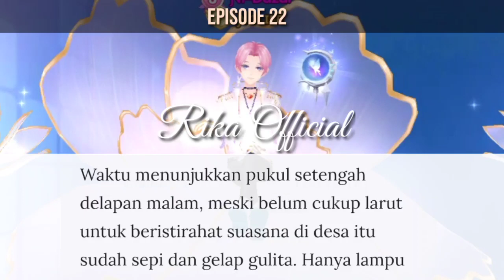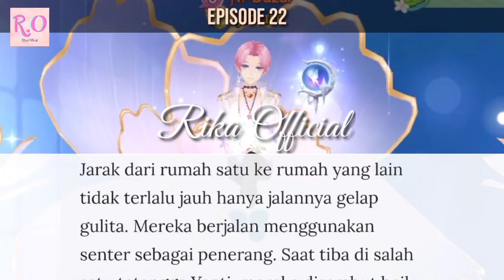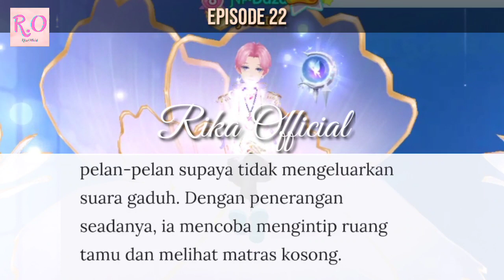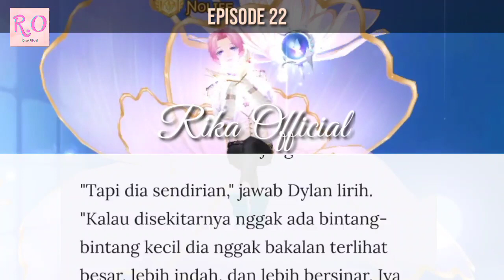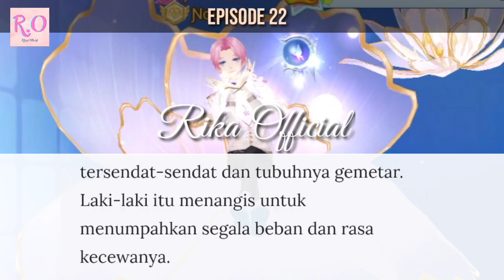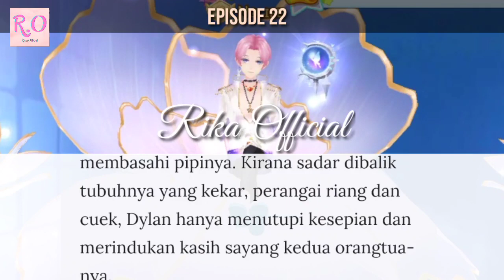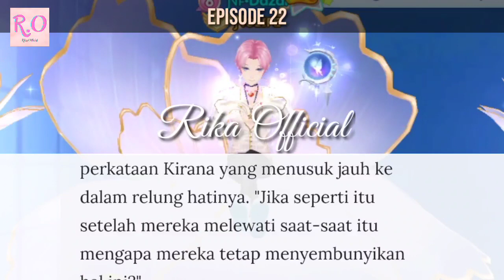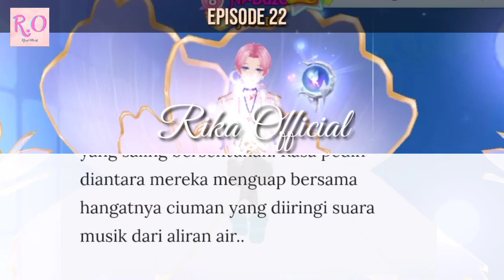Episode 22 | Ciuman Pertama Dan Bukan Untuk Yang Terakhir!